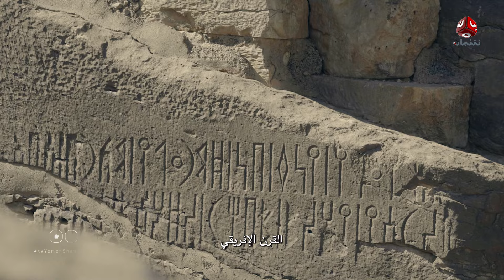كيف جاءت فكرة بناء سد مأرب العظيم؟ | عُمران 4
رحلة استثنائية تُظهر عظمة هذا الوطن وتاريخه العريق. تنتظرنا خلال الشهر المبارك مع الإعلامي العربي سوار الذهب.
في الموسم الرابع من برنامج عُمران سنُشاهد قصصاً ملهمة ومؤثرة تُجسّد صمود الشعب اليمني وإصراره على الحياة.
يأتيكم على قناة يمن شباب خلال شهر رمضان المبارك الساعة / 07:20 مساءً
جميع الحلقات والمقاطع متوفرة على الرابط التالي  :

قناة فضائية يمنية مستقلة تبث على مدار النايلسات بالترددات التالية:
HD     11257/H/27500
SD     11391/V/27500